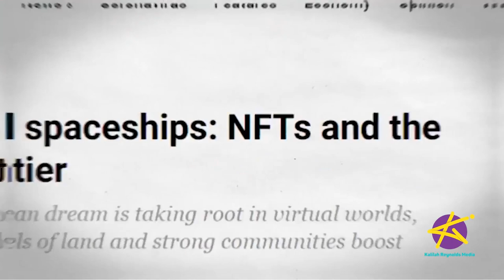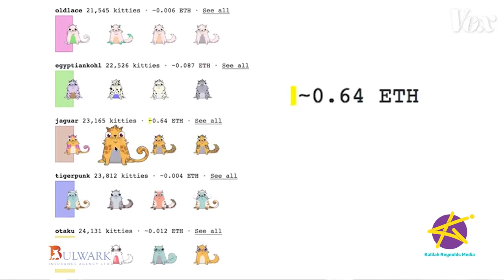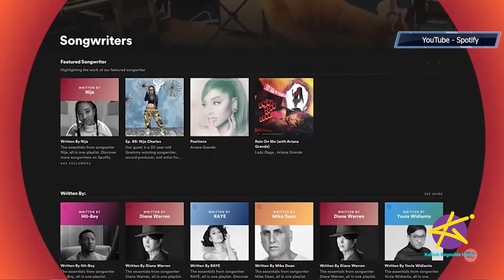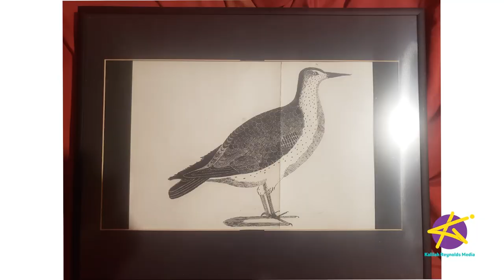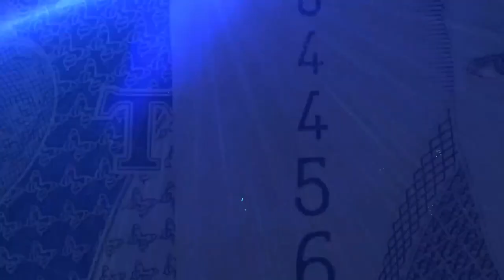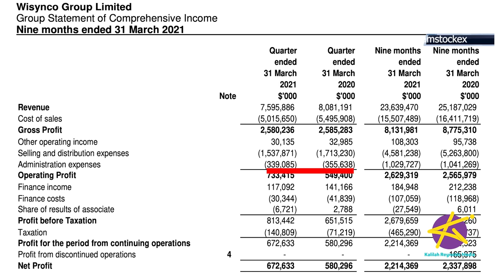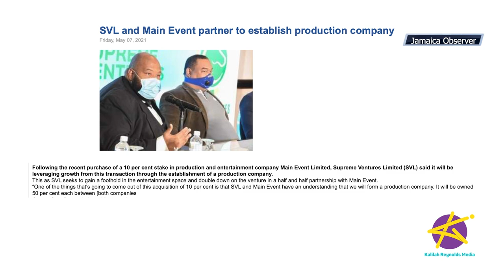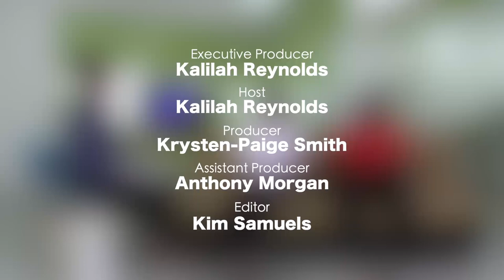TAKING STOCK - Reggae enters the crypto market with NFTs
We’re continuing our look at the crypto market with a look at non- fungible tokens (NFTs).  People in the art and music world are flocking to them, with rapper Eminem selling his first NFT collection for nearly US$2 million. In Jamaica, reggae group Morgan Heritage and  Bay C from TOK have launched their own NFTs.  OK, but what exactly is it? And can I do it for myself?  We’ll find out!

THE ANALYSTS weigh in on the latest market developments…. Guarding Holdings is now listed on the main market of Jamaica Stock Exchange.  How has the stock performed so far? Seprod and Wisynco’s results are out. How did they do? And SVL has bought a 10% stake in Main Event, but is it a conflict of interest? We’ll discuss.

TAKING STOCK - The Caribbean's #1 Business and Finance Show!
Doing business and investing in Jamaica and the Caribbean

OUR SEGMENTS:

1:53- What’s Hot in Business
6:14- Karsten Becker on NFTs
27:34- Market Recap
29:54- The Analysts

RELATED TO THIS VIDEO:
MoneyMondaysJa​ - HOW TO BUY BITCOIN AND CRYPTOCURRENCY

 TAKING STOCK - ENTERTAINMENT SECTOR LOSES $50 BN, THE LAB UP 54%

TAKING STOCK - Lila Ike's Music Business Secrets - Getting PAID in the NEW economy!

TAKING STOCK - WILLIAM MAHFOOD'S COVID PLAN; FAST FOOD CLOSING; FINANCIAL STOCKS HIT...AND MORE!!

TAKING STOCK - SEPROD EXPANDS, WIGTON'S RESULTS, NCB RAISING

MoneyMondaysJa​ - HOW TO BUY U.S. STOCKS FROM THE CARIBBEAN

CONTACT THE ANALYSTS:
Orick Angus
Senior Wealth Advisor
Ideal Portfolio Services
17 Ripon Road, Kingston 5

Jodian Aris
Research and Strategy Analyst
Sagicor Investments

EPISODE CAST:
Karsten Becker, CEO
Caricoin

The Analysts:
Orick Angus